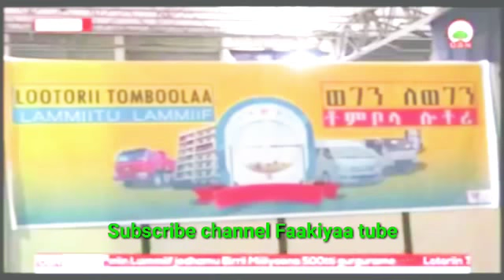Obn Oromiyaa Caamsaa.13.2010